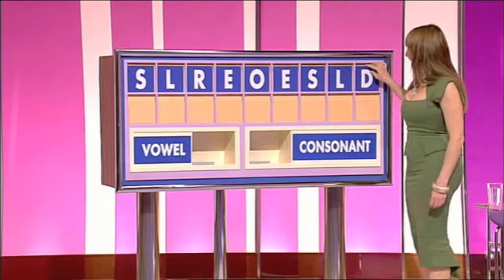Countdown - Friday 6th June 2008 - Part 4 Of 4 [HD]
Broadcast On Friday 6th June 2008 - Part 4 Of 4 - Des O Connor & Carol Vorderman host the show in which contestants race against the clock to pit their wits against vowels, consonants and numbers. With Susie Dent and dictionary corner guest Ricky Tomlinson - All copyright remains with Yorkshire Television and ITV Productions - PLEASE COMMENT!